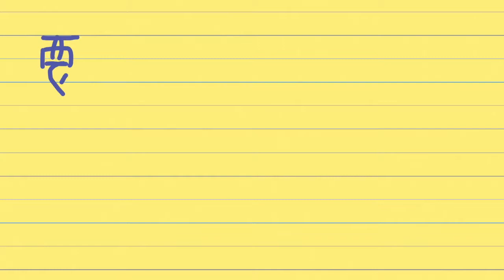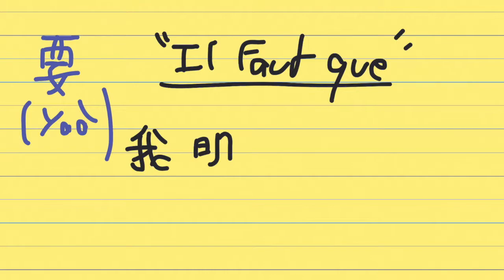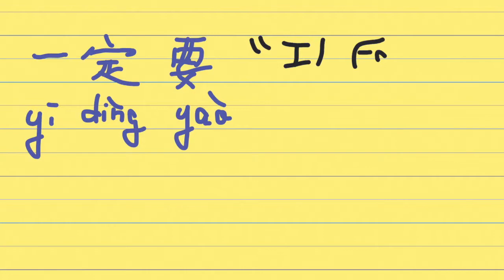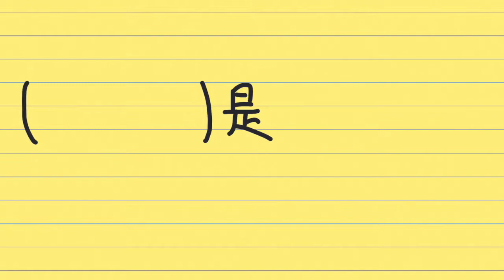Comment traduire le mot devoir en chinois - La différence entre 得(děi) vs 要(yào) vs 必须(bìxū)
🇨🇳▬▬▬▬▬ GUIDES GRATUITS ▬▬▬▬▬ 🇨🇳

Débuter en chinois : Le guide complet étape par étape

Apprendre facilement les caractères chinois – La méthode RER A

Préparer et passer le HSK – Le guide complet des niveaux 1 à 6

Partir étudier le mandarin en Chine - Le guide complet

Les choses à savoir avant de partir voyager en Chine

Mes conseils pour trouver rapidement un emploi en Chine

Maîtriser la grammaire chinoise – Les 8 règles de base à connaître

Apprendre le mandarin en podcast – Mes 10 plateformes préférées

Comment apprendre à lire en chinois – Ressources et méthodes

🇨🇳▬▬▬▬▬ RESSOURCES SUPPLÉMENTAIRES ▬▬▬▬▬ 🇨🇳

Alex
Créateur de Chinois Tips